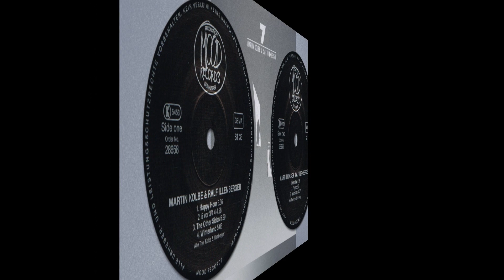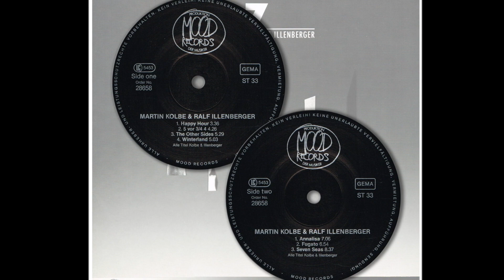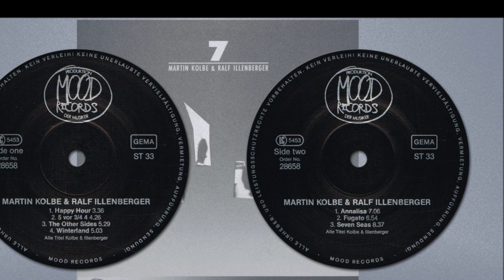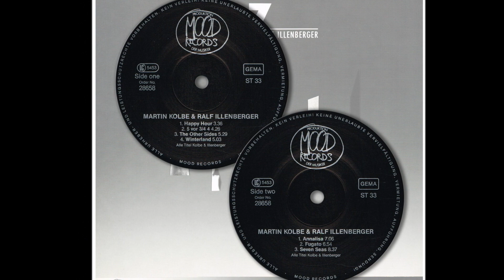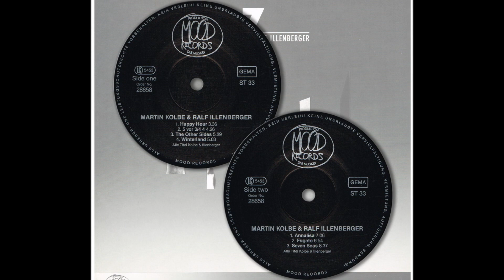Annalisa | Martin Kolbe & Ralf Illenberger | 7 | 1987 Mood LP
Released: 1984
Country: Germany
Label: Mood Records
Catalog: 28.658
Genre: Jazz, Funk / Soul

T R A C K L I S T:
01 Happy Hour
02 5 Vor 3/4 4
03 The Other Sides
04 Winterland
05 Annalisa
06 Fugato: Adante, Allegro, Adagio
07 Seven Seas